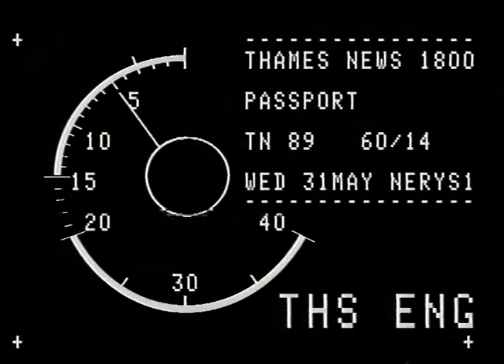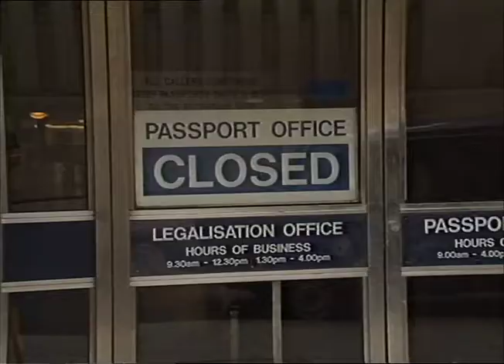TN-89-154-024.m4v | Thames News Archive Footage